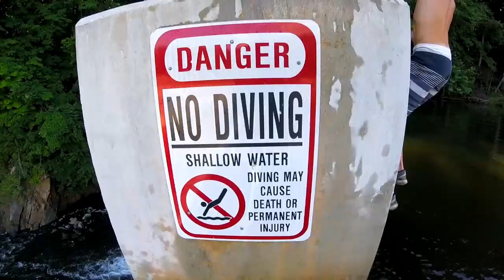Summer edit 2017 part 3